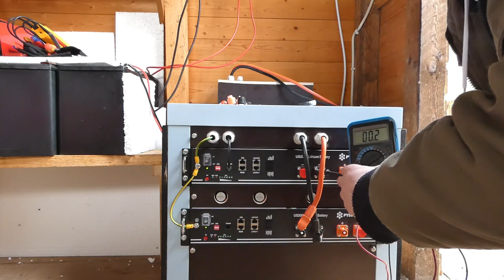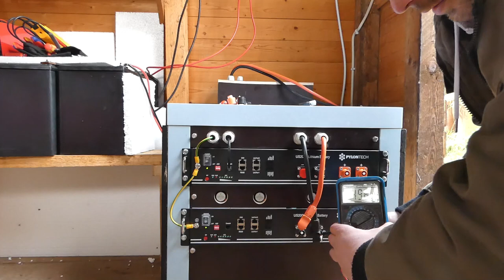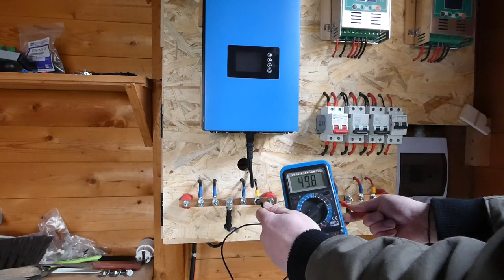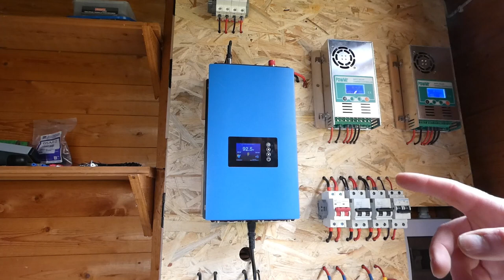Pylontech US 2000 Inbetriebnahme - Endlich (LiFePo4 POWER)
Heute war es endlich soweit, heute zogen die Pylontech US2000 LifePo4 Akkus in meine Hütte ein und haben mit ihrer Arbeit begonnen.
Ab jetzt kann fast drei mal soviel Energie gespeichert werden wie vorher.
Mal schauen wie sich das ganze auf meine Regelung und meine Erträge auswirkt.
Es geht immer weiter, die Anlage ist jetzt auf einem guten Stand und funktionierendem Stand, aber Verbesserungen und Neuerungen kann man immer vornehmen, also das Ende ist noch nicht erreicht. Seid gespannt wie es weiter geht mit meiner Anlage. Ich bleibe dran, bleibt ihr es auch, gerne auch mit einem Abo und wenn ich kein neues Video verpassen wollt, aktiviert die Glocke.

Bis demnächst!

Ich bedanke mich für jedes neue Abo und jeden "Mag ich" Daumen.